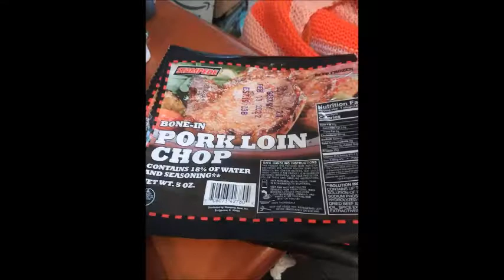What's Cooking Friday? Dollar Store Experiment, Pork Chops, Jasmine Rice & Southwestern Veggies.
My Granddaughters  RAP Video
Movie By Paranormal Hood
Episodes
Books:
Pouring A Floor
Herbal E-Books
The Herbal Survival Guidebook Kindle Edition

Donia Gonzales-Copeland
POB 371
Delaware City, DE 19706

 Mail to:
Donia Gonzales-Copeland
POB 371
Delaware City, Delaware 19706